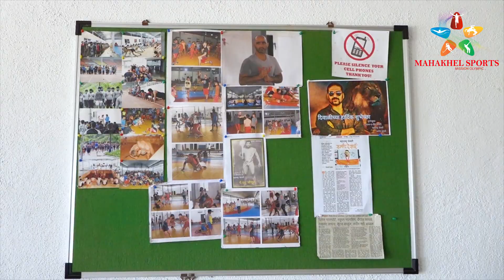Senior National Wrestling Trial 2019 highlight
mahakhel mahakhel Mahakhel Sports Pune, Office Add : Shop No 25, Samruddhi centar, Kharadi Baipass, Pune-14.